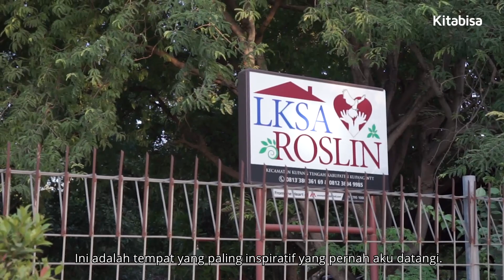Perjalanan Ke Tempat Paling Inspiratif di Kupang | JDID x Kitabisa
“Berkunjung ke tempat ini life changing buat aku. Aku belajar arti kasih sayang, bersyukur dan kerja keras dari Capt Budi serta anak-anak di sini,” Wilson (17)

Di Penfui Timur, Kupang Tengah, kita bisa melihat tempat dengan nikmati pemandangan indah dari anak-anak yang hidup penuh kasih dan harapan. Tempat itu adalah panti asuhan Roslin yang didirikan oleh Capt. Budi, seorang mantan pilot yang tinggalkan profesinya demi asuh anak-anak terlantar di sana.

Wilson Tirta, seorang pemuda pegiat sosial, terpilih oleh JD.id untuk kunjungi panti asuhan Roslin. Ia ikut menyerahkan bantuan yang terkumpul dari galang dana program JD Peduli hasil kerja sama JD.ID dan Kitabisa. Donasi darimu akan disalurkan untuk bantu kebutuhan sekolah anak-anak di sana.

Bagi Wilson, kunjungan ini memberi makna lebih dari menyerahkan bantuan. Ia merasa tergugah dengan semangat positif yang tercipta dari keceriaan dan optimisme warga panti asuhan Roslin.

Anak-anak di sana juga menitipkan rasa terima kasih untukmu yang sudah turut membantu. Mereka juga mengajakmu bermain ke Panti Asuhan jika kamu berkunjung ke Kupang. Dijamin, kamu akan merasakan semangat positif juga.